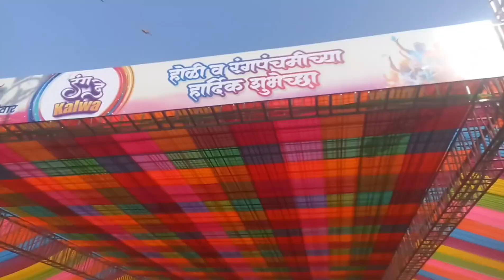KALWA 90 Feet Road Holi Celebration🎉2024 || Holi Festival 2024